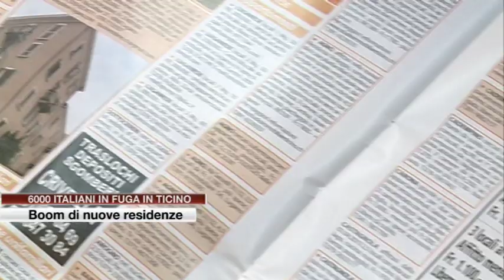Etg - La fuga degli italiani in Svizzera